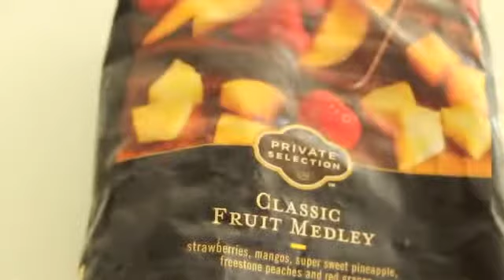How to Make a Whole Fruit Green Smoothie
I share my process for making a healthy and delicious green smoothie with nothing but 100% fruit and veggies.